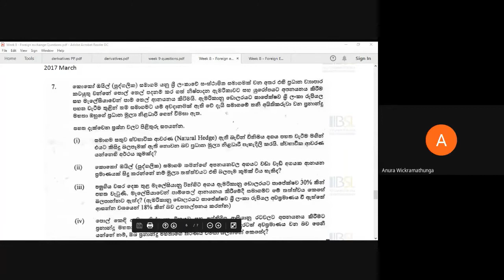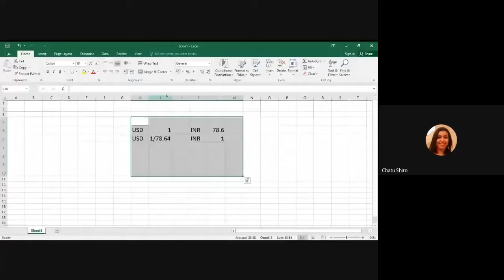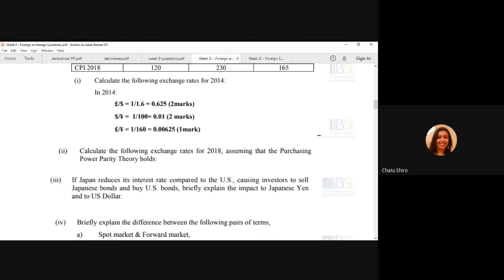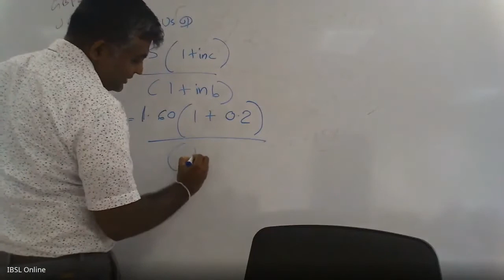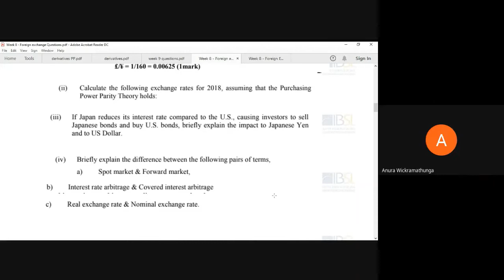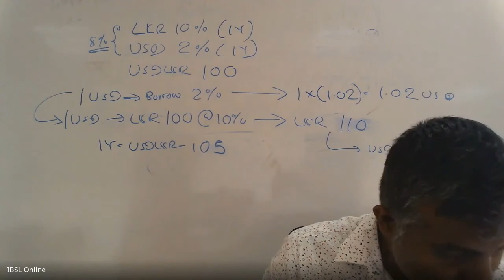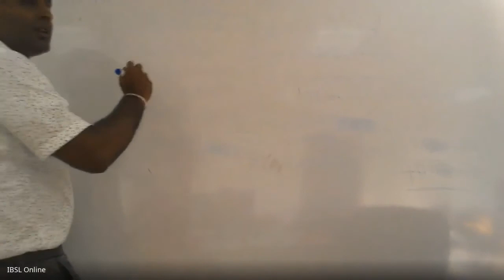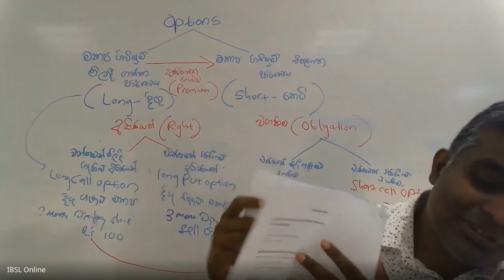D02 S 201 V 22 08 2020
Financial Management
Medium - Sinhala
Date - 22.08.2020